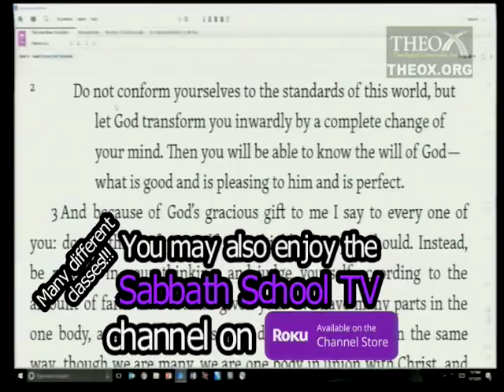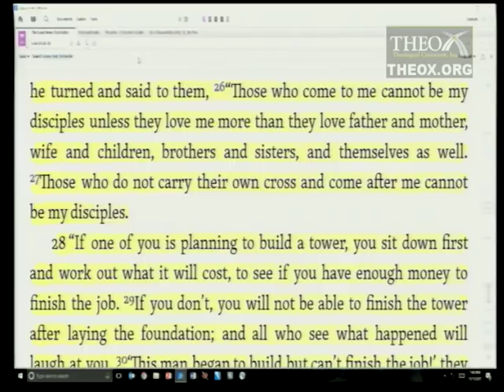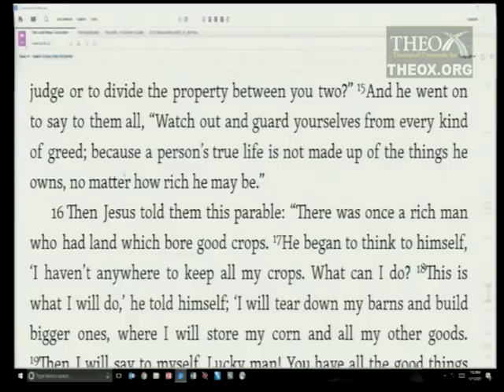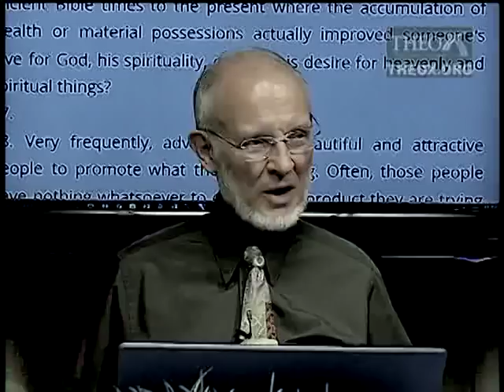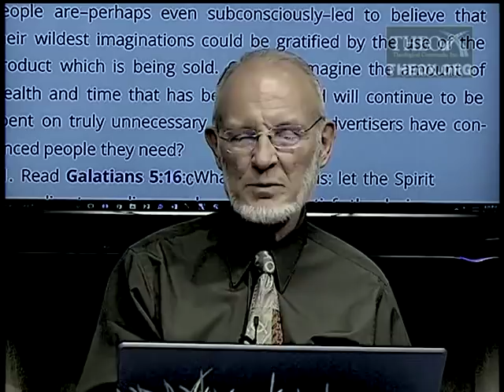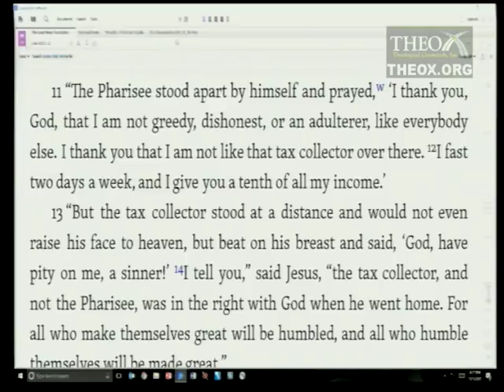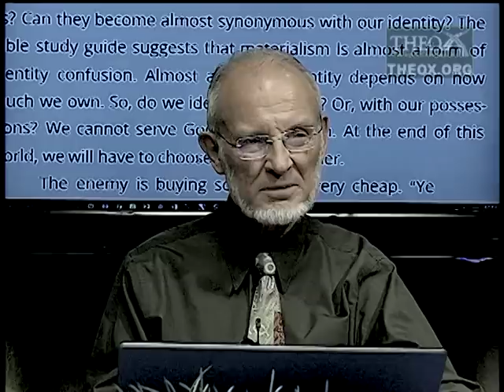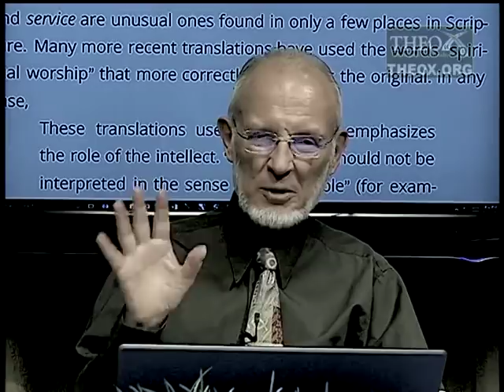1. The Influence of Materialism (January 6) Sabbath School 2018 Quarter 1 Lesson "Stewardship"